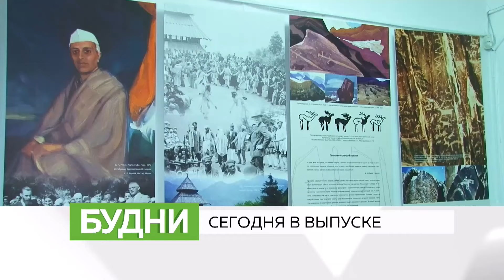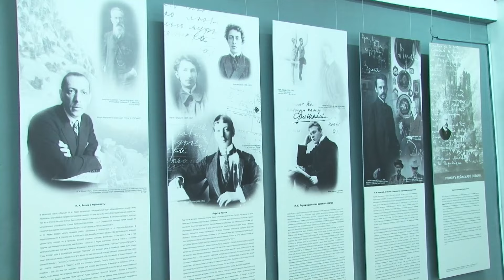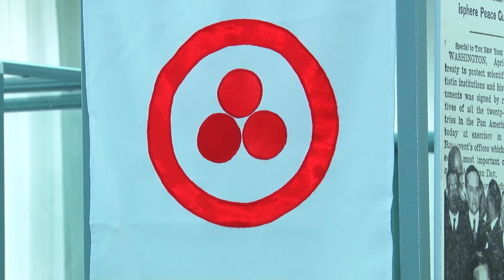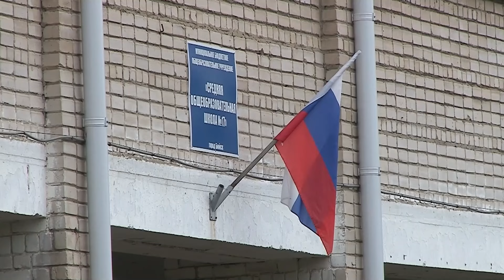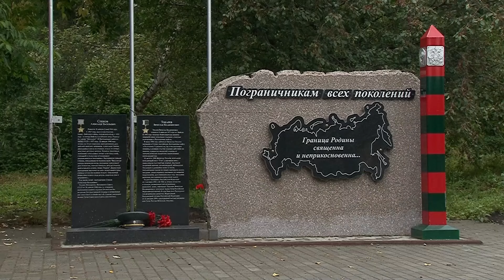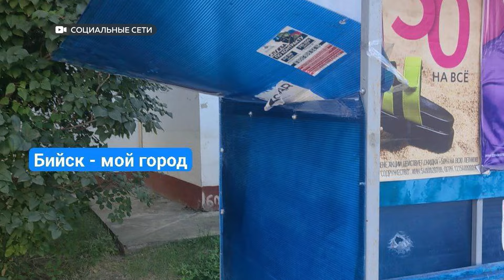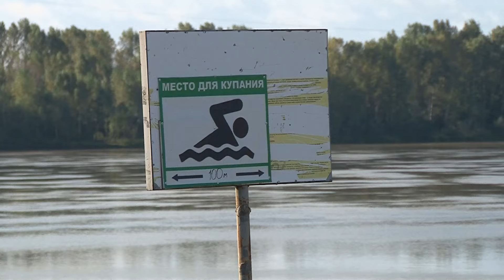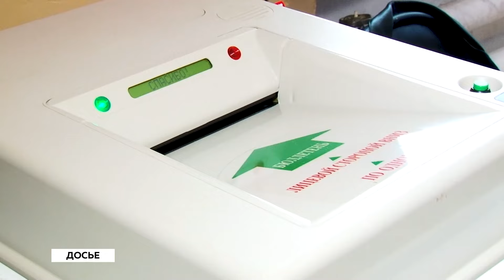"Будни" (новости, 06.09.24г., Бийское телевидение)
🌍 Анонс выпуска:
Ярко и масштабно. В Бийске стартовали праздничные мероприятия, посвященные Дню города.
Знаменательное событие в культурной жизни города. В Бийске открылась выставка «От сердца Петербурга к сердцу Азии»,
Кровавые разборки в школе. Обычный учебный день обернулся серьезным конфликтом.